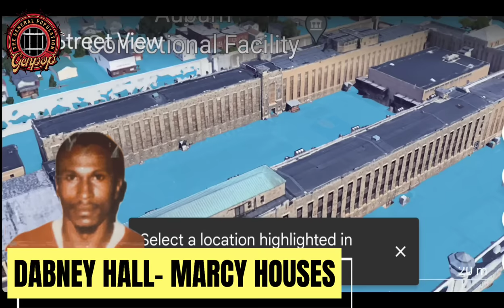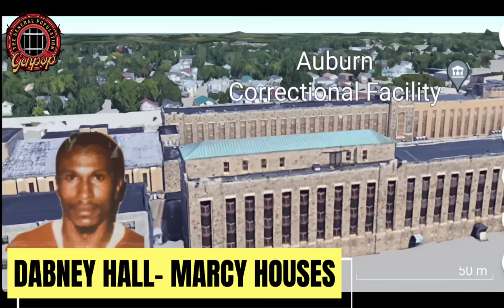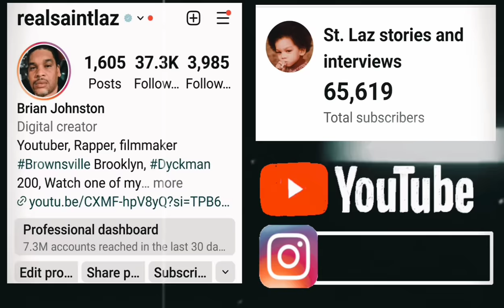EX FELONS SPEAK: I BIT THE TIP OF A DUDE NOSE OFF - DABNEY HALL (st laz exclusives)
40 year prison vet Dabney hall speaks about his time in different maximum security prisons in new york state in this new interview with St laz

follow St. Laz on Instagram